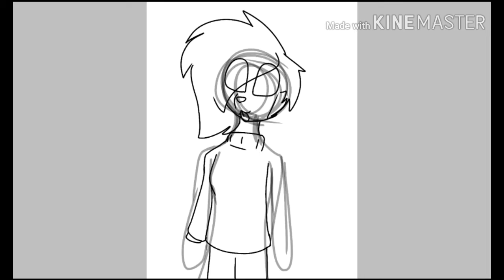Speedpaint {gift for Sadqueenf }